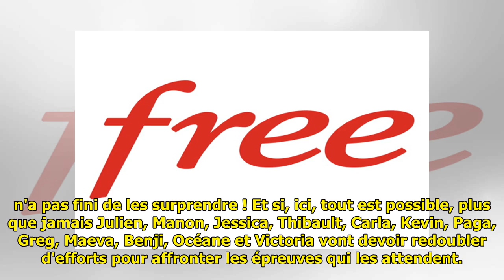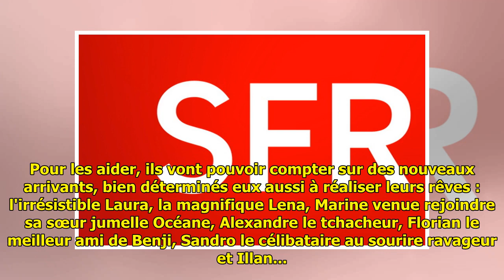Télé-réalité : Le programme TV de ce mercredi 5 mai 2021